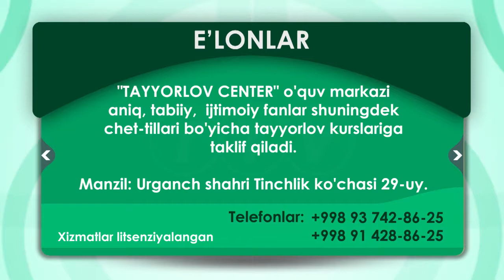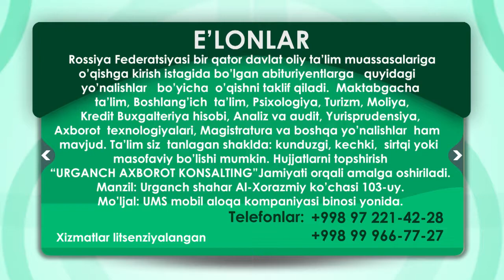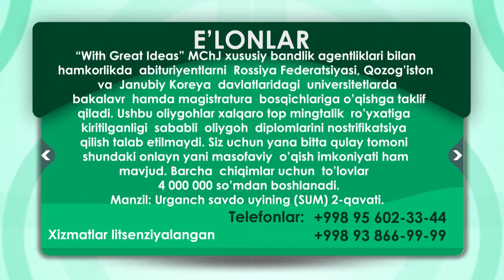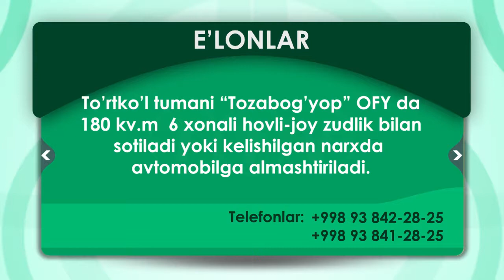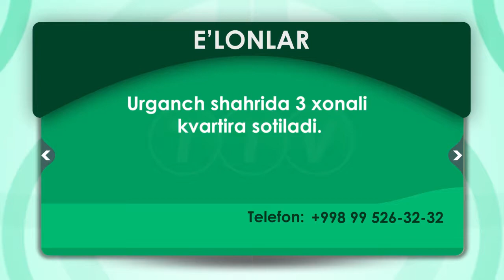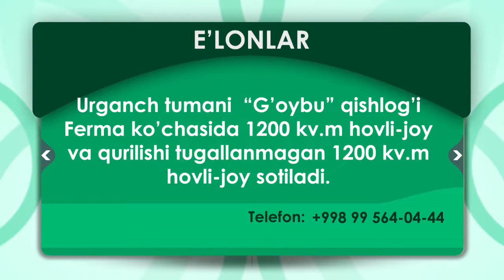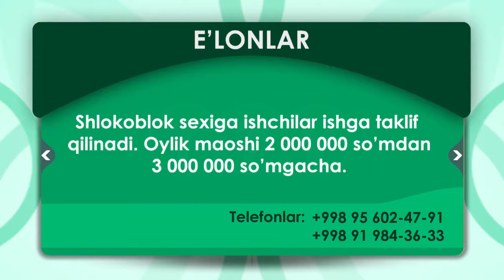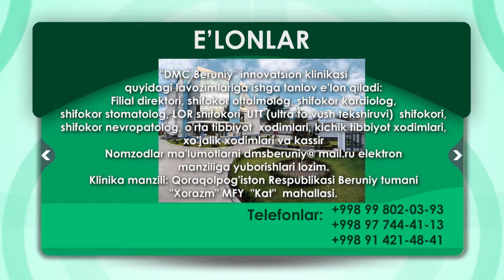26.08.2019 E'lon TTV